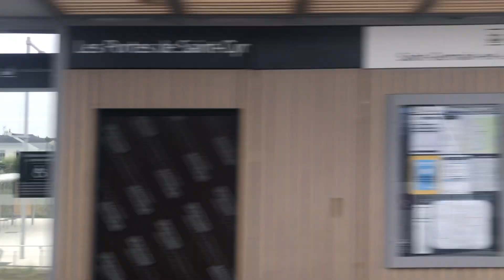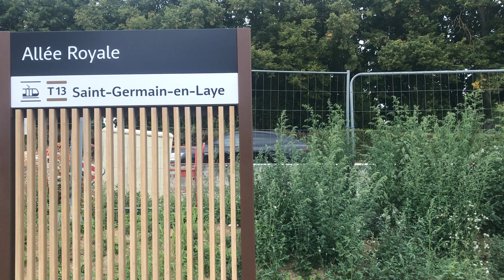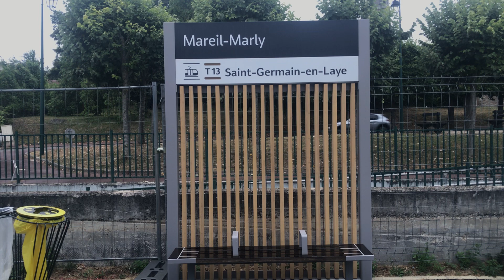Trajet de Saint Cyr à Saint Germain en Laye sur la ligne T13 du Tramway.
Rame: Train-Tram citadis duelis numéro 502

Si vous avez aimé un LIKE.